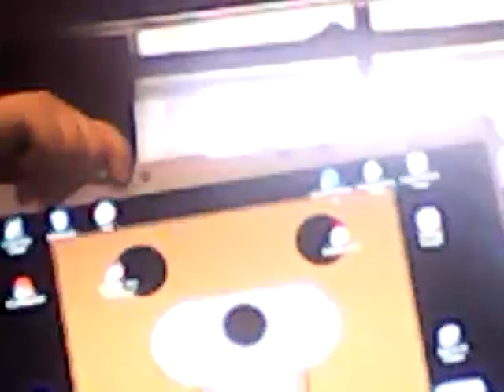How to make a pen gun